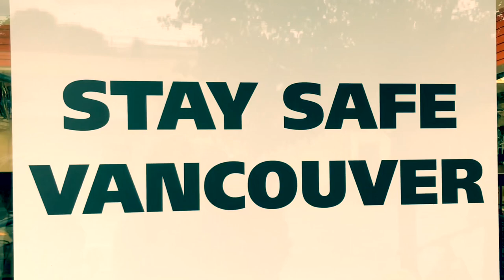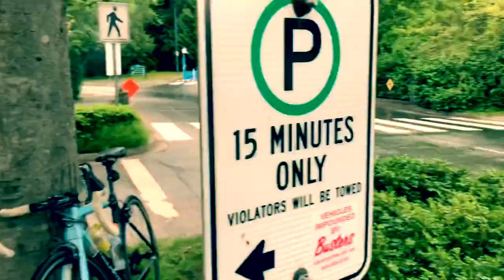Vancouver Cycling Vlog - Quarantine Route 3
May 31 bike ride route:
Ontario Bike Path-Cambie Bridge-Downtown-Stanley ParkPacific Boulevard-Science World-Mount Pleasant

Slight rain and mostly cloudy.

Shot on iphone 8, edited on imovie.